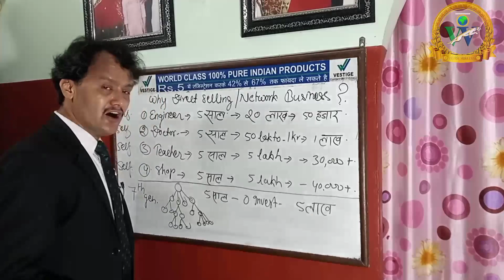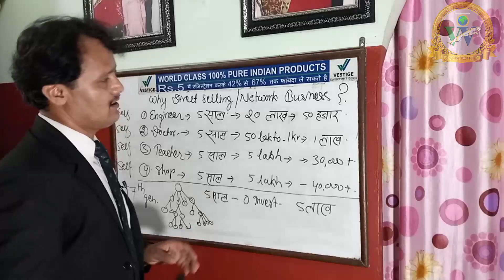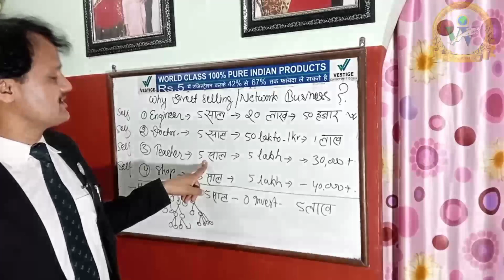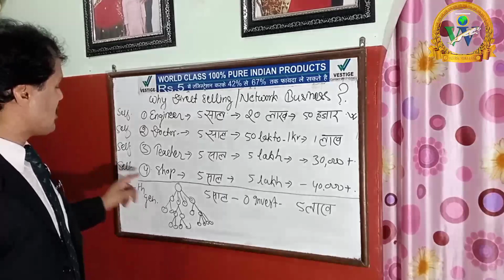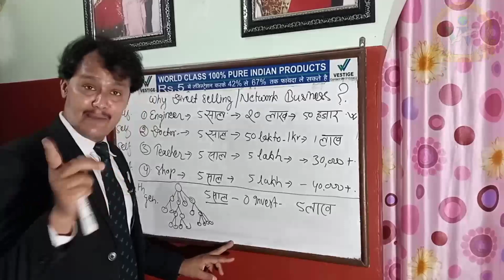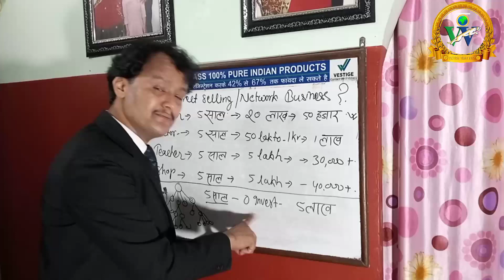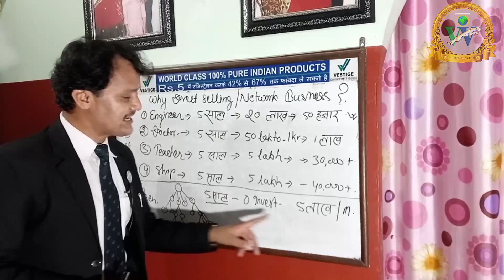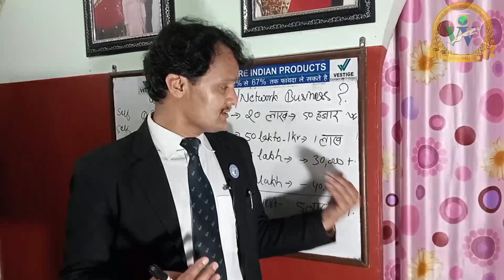डाईरेक्ट सेलिंग बिजनेस नै किन ?पार्ट 3#why direct selling part 3-Dipendra Khatri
Call on
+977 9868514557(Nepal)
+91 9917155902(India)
My Whats app number
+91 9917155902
Vestige vijaypath
Dipendra Khatri
Messanger on
Dipendra Khatri
For instagram
dipendra.khatri1